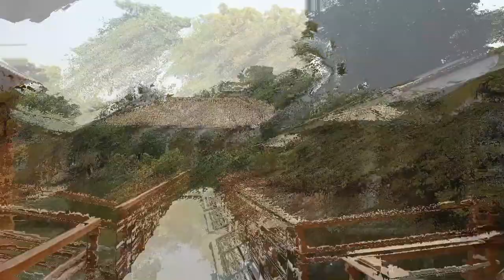Saira Garden Resort, Madanpur, Narayanganj